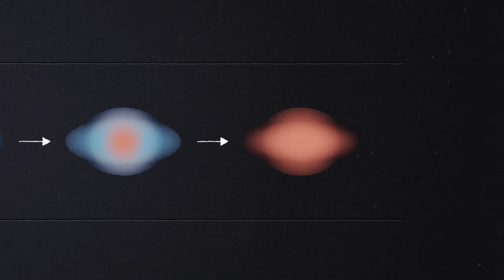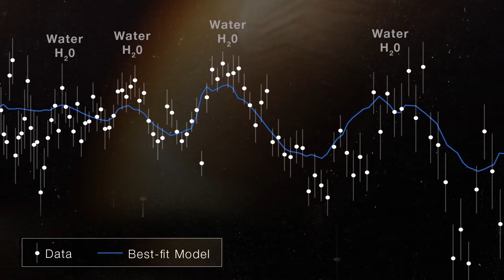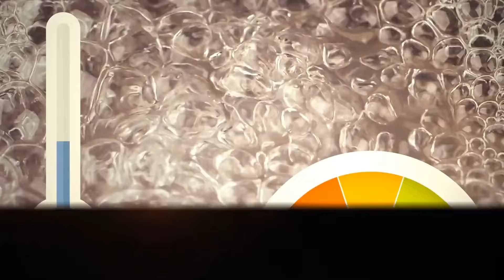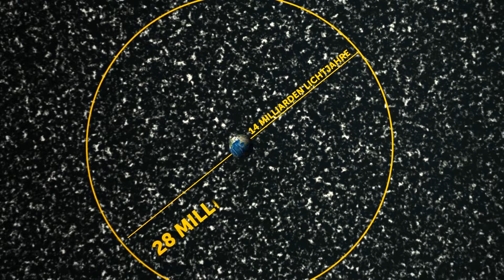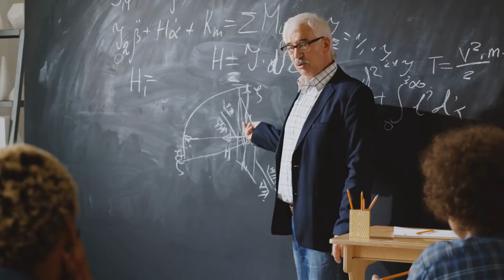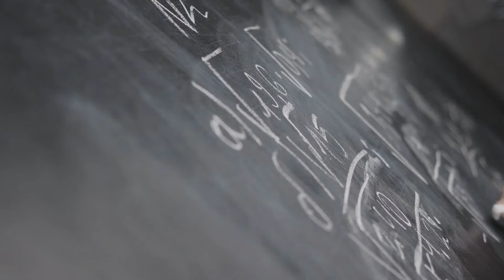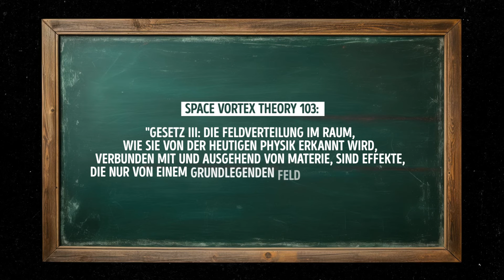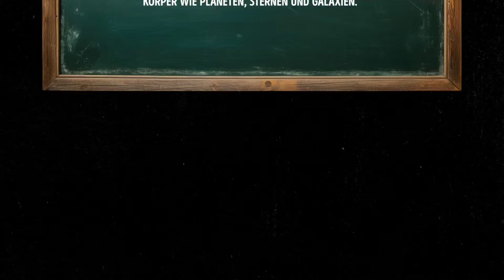Webb-Teleskop entdeckt 10 Galaxien, die älter als das Universum sein könnten